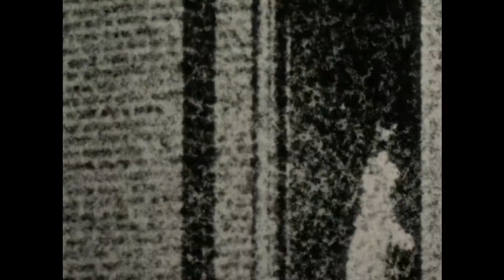Clepsydra HD clip